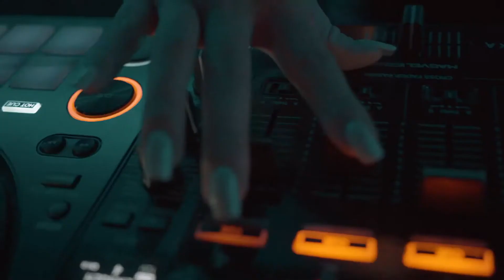Female DJ and singer Sabi Bahrain |Female DJ of the Middle East |Saudi Arabia | UAE| Qatar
Book/Hire female DJ for your night club, rooftop, classy bar or special event.
The best selection of female DJs in Bahrain is available